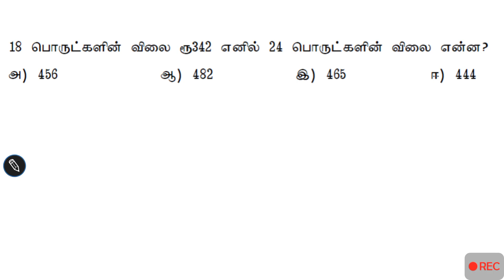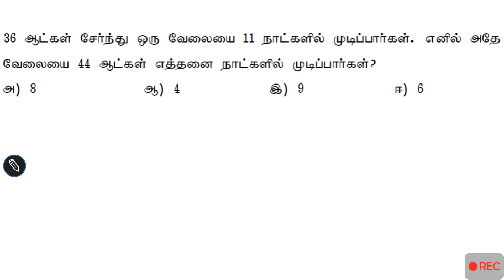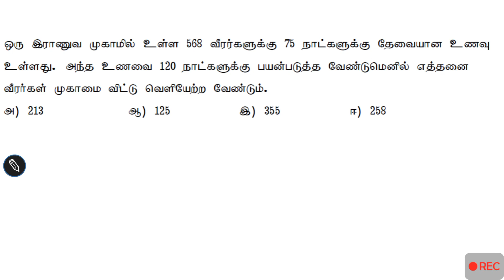Tnusrb maths | Tnusrb psychology | tnpsc maths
Tnusrb psychology